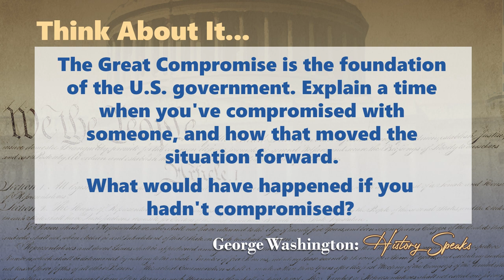George Washington: History Speaks - Full Video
The Articles of Confederation weren't working. The Framers were charged with fixing them, but opted to create a new form of government instead.

In the room where it happened (Independence Hall, Philadelphia), federal judge Douglas H. Ginsburg chats with George Washington, discussing the Constitutional Convention, especially the compromises the Framers ultimately agreed upon.

Access a full teacher’s guide and other educational resources by creating a free account

Subject Areas:

■ Civics
■ Government
■ U.S. History